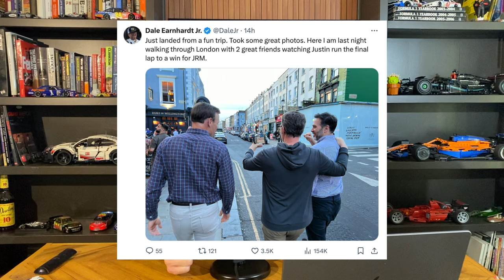BrakeHard Show | Brad Keselowski Wins, Alex Palou Repeats, Steve Wallace Dumb Move Of The Weekend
BrakeHard Show | Brad Keselowski Wins NASCAR Cup Series Race at Darlington, Alex Palou Repeats in IndyCar race at Indianapolis Motor Speedway, Steve Wallace Dumb Move Of The Weekend